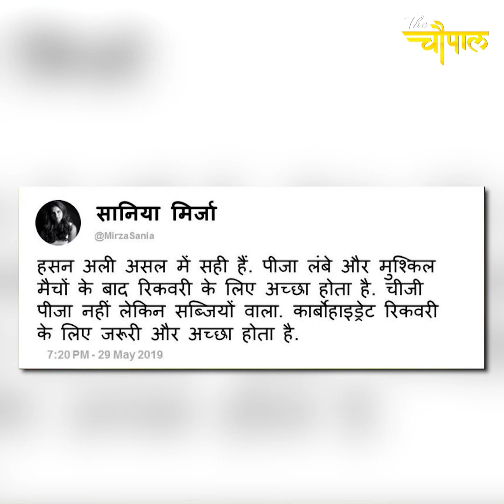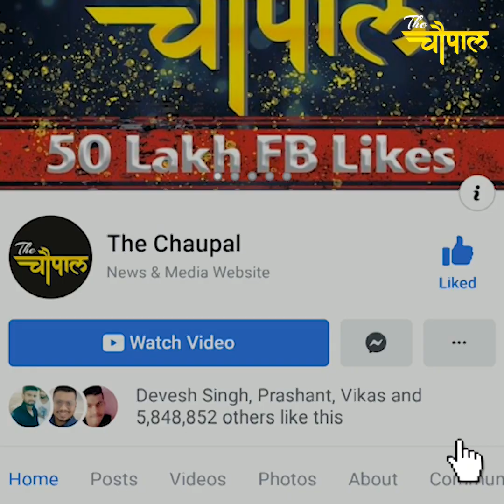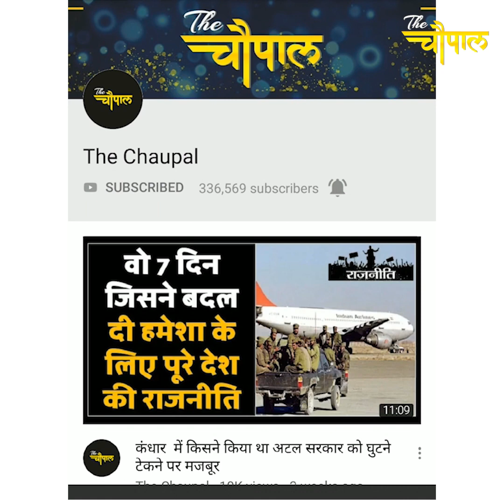Saniya Mirza's support to Hassan Ali